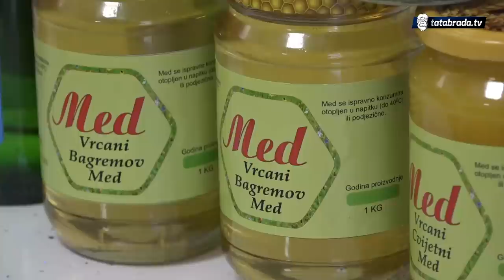"Pobjegao sam iz stana u prirodu. Ovdje nas dvoje sve zajedno radimo"